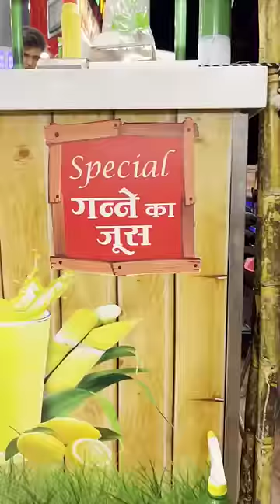Ganne ka Juice 😍 automatic machine